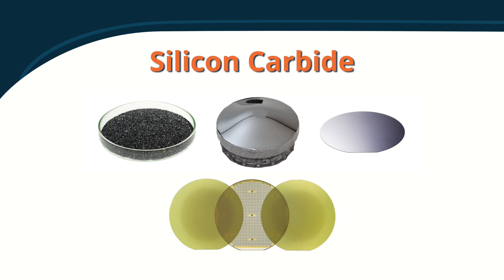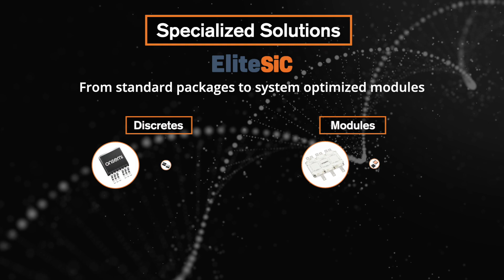Reliable Supply of Silicon Carbide – The onsemi difference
You would actually need a reliable SiC partner to accomplish your product development and growth objectives. That partner should have a leading edge technology roadmap, and a proven reputation for product performance. After all, maintaining control over supply, quality, cost, efficiency and supply chain is challenging with SiC.

onsemi is the premier long-term partner for SiC. With our reliable, end-to-end supply chain, deep application expertise, and broad EliteSiC portfolio of market-specialized solutions, you reach your design goals more confidently, with less risk, and greater control.